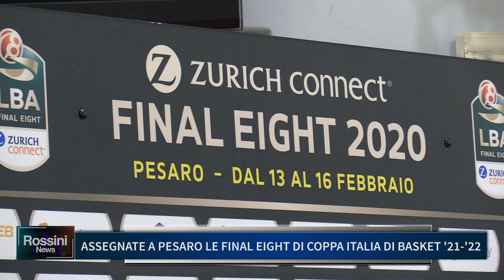ASSEGNATE A PESARO LE FINAL EIGHT DI COPPA ITALIA DI BASKET 21/22